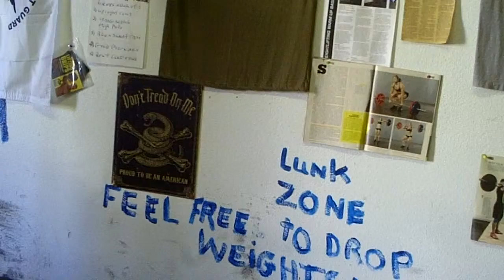Get a good coach or get surgery, you get to choose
There are safer ways to do cardio than running, especially if you are overweight